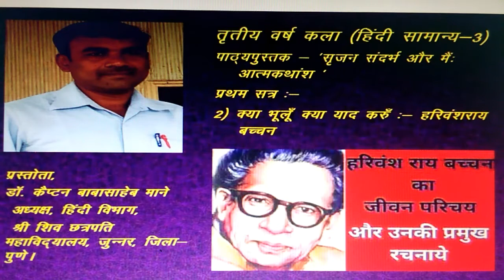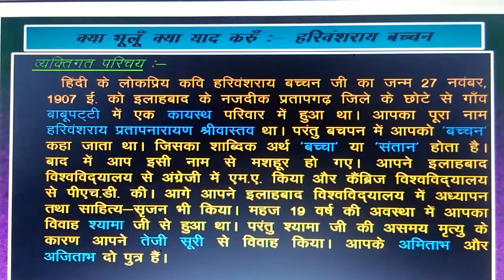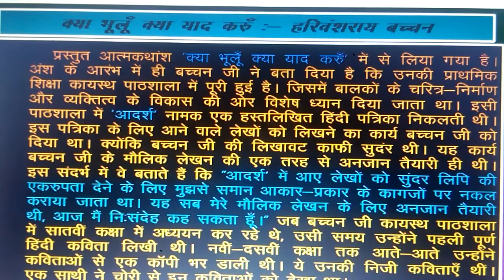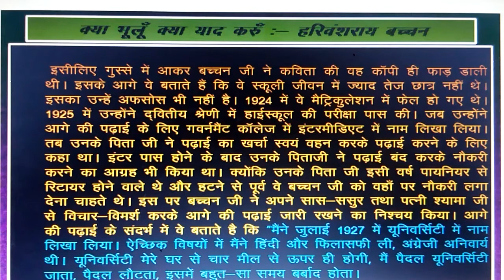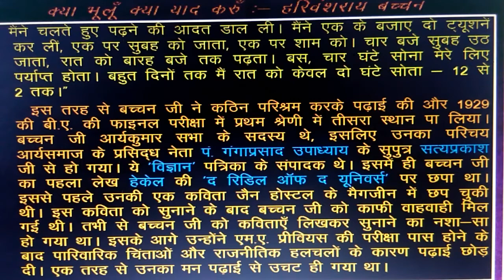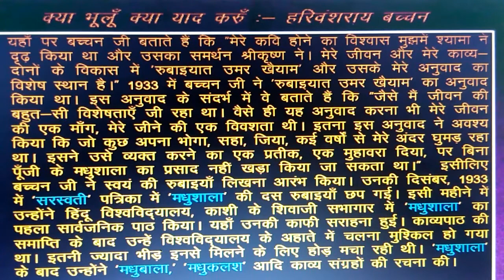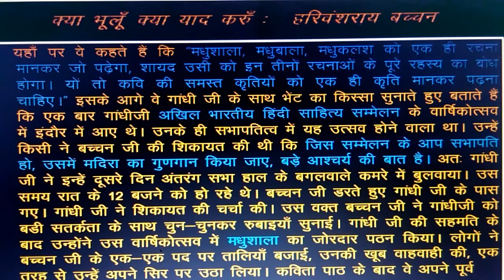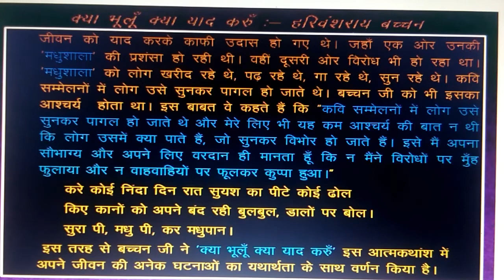TYBA (Hindi G-III) (क्या भूलूँ क्या याद करूँ - हरिवंशराय बच्चन)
अगर यह वीडियो आपको पसंद आए तो जरुर लाइक कर देना.